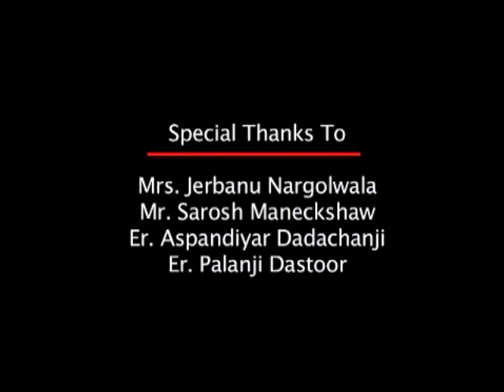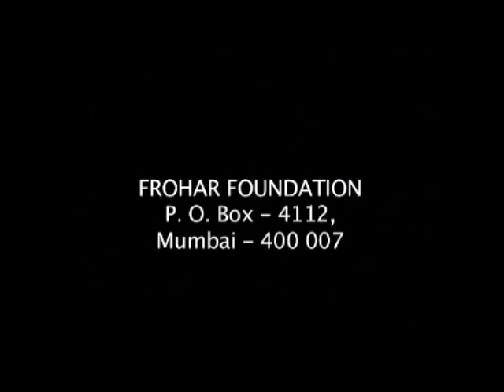Kushti Making Video Frohar Films 2 of 2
This is a video in 2 segments describing the intricate and very specialized art of weaving a Kushti, the sacred thread worn by Parsi/Irani Zoroastrians. The process involves gathering wool from sheep, cleaning it, drawing fine thread from it, winding it on a Chaatardi (spindle) by hand, combining two such fine threads into one, and making 72 threads for the final sacred thread on a specialized instrument, Jantar. These 72 threads are then woven into a hollow tube, which is then cut by a Zoroastrian Mobed (priest) by praying a special prayer. The cur Kushti is then finished by creating 3 braids at each end, washed in soap and water, and then bleached by placing it under a clay pot with embers and sulphur, washed again, wound tightly around a Saraiyu (a smooth wooden round pole wrapped with a Sudreh) and dried to flatten it out. It is then tightly wound around itself in a neat circle. It is then pressed between two wooden blocks to flatten it out in a neat circular form. This completes the intricate weaving process of a Zoroastrian Kushti (sacred cincture).